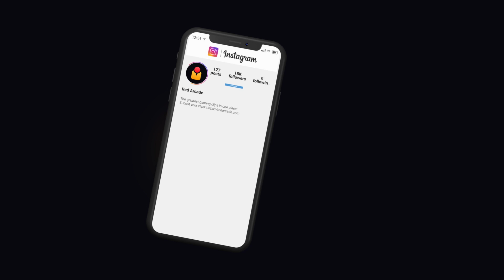FORTNITE FAILS & Epic Wins! #108 (Fortnite Battle Royale Funny Moments)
The best Fortnite Fails, WTF/Funny Moments, Epic Moments & Wins!

Welcome back to episode 108 of Fortnite Fails & Epic Wins! We have some amazing clips this episode. Also be sure to comment letting us know what your favorite part was :)